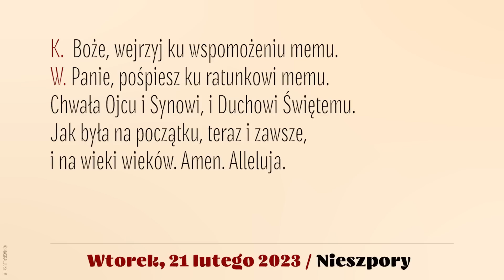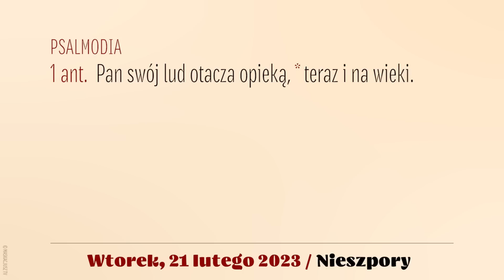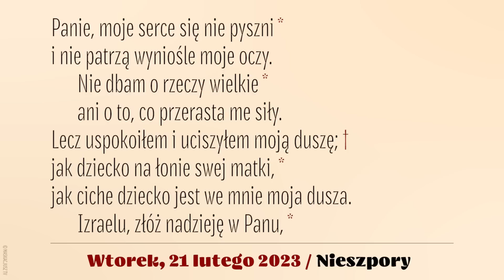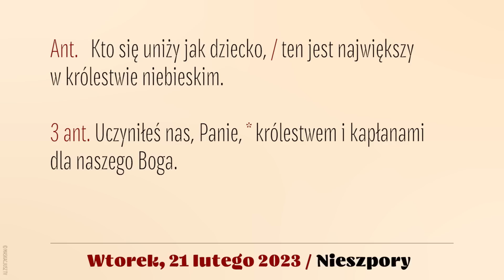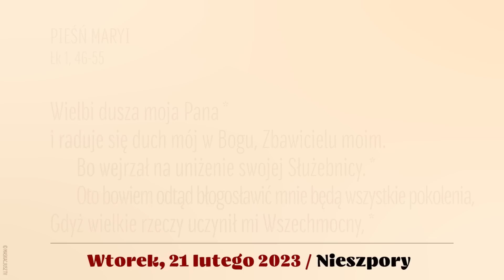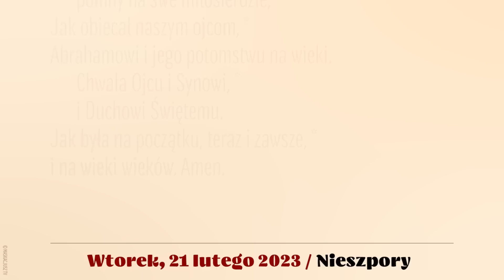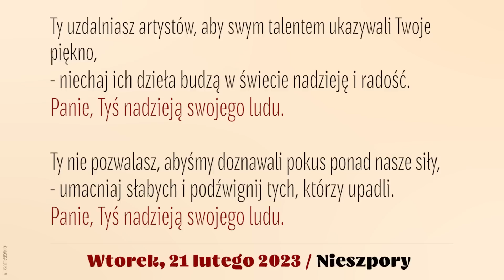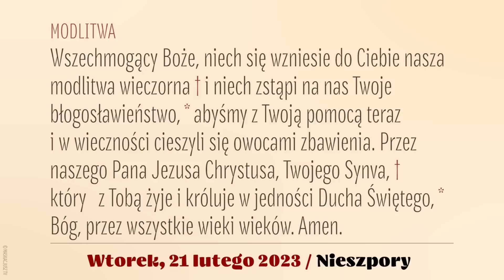Nieszpory | 21 lutego 2023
Brewiarz | Nieszpory
21 lutego 2023
VII tydzień okresu zwykłego
Wtorek

Śpiew: Ewa Kaczmarek i Kamil Gruszczyński.
Lektor: Łukasz Głowacki
Montaż: MASKACJUSZ TV